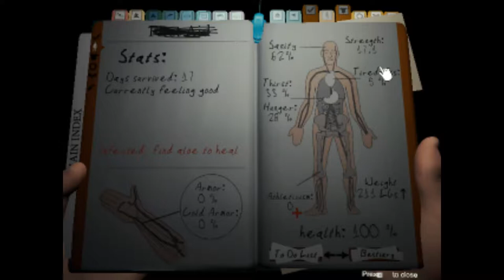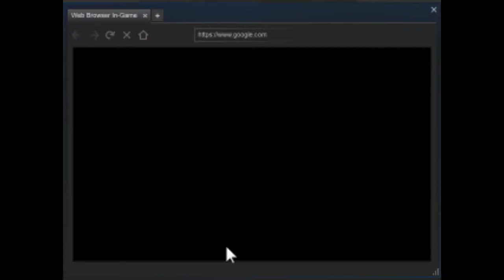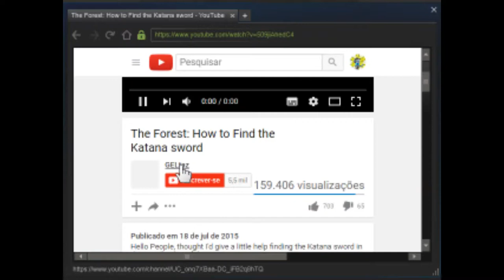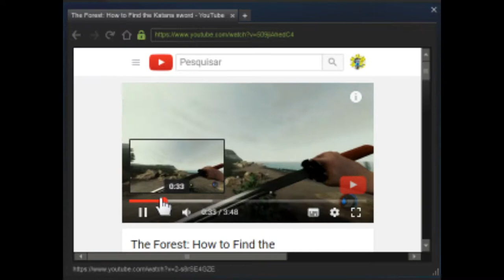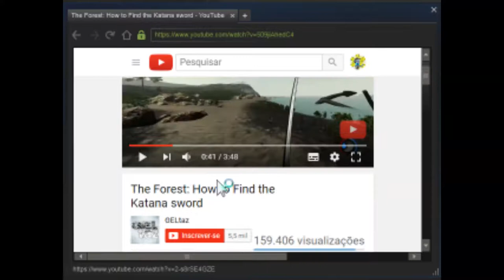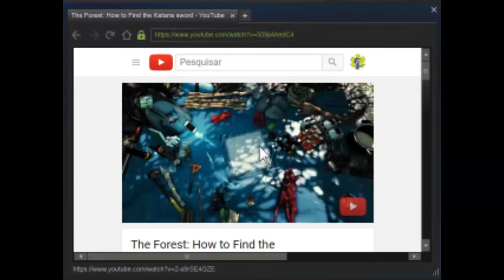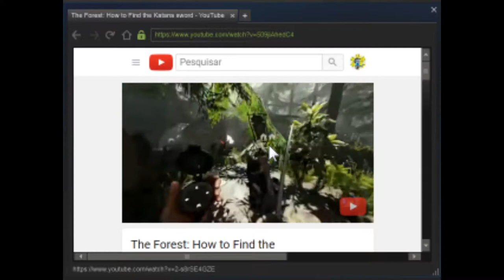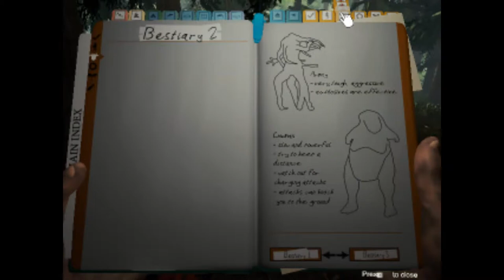The Forest #2 The Search For The Katana